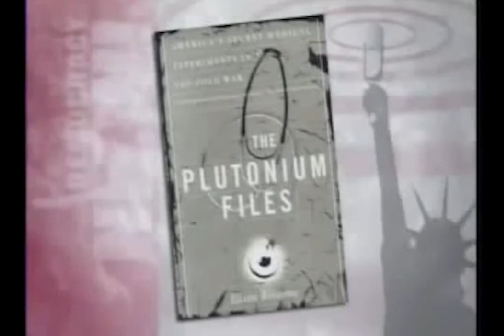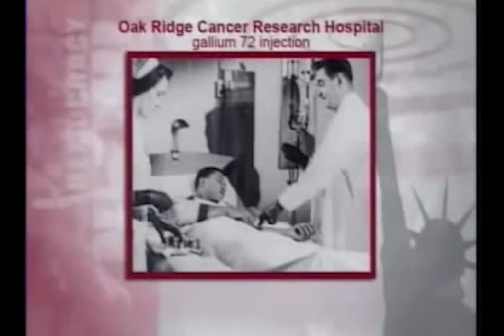The Plutonium Files Part 2 | 2020 Vigil For Gospel Nonviolence Part VII